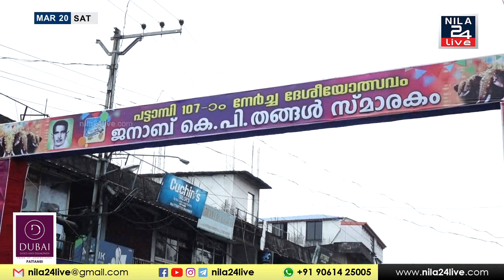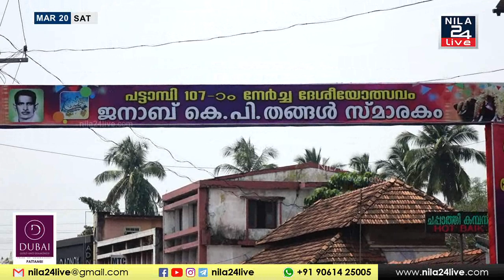വർഷം തോറും നടത്തിവരാറുള്ള പട്ടാമ്പി നേർച്ച മാർച്ച് 21 ഞായറാഴ്ച ആഘോഷിക്കും | PATTAMBI NERCHA 2021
ആലൂർ വലിയ പൂക്കുഞ്ഞിക്കോയ തങ്ങളുടെ സ്മരണാർത്ഥം വർഷം തോറും നടത്തിവരാറുള്ള പട്ടാമ്പി നേർച്ച മാർച്ച്  21 ഞായറാഴ്ച ആഘോഷിക്കും. കോവിഡ് നിയന്ത്രണങ്ങൾ നിലനിൽക്കുന്ന സാഹചര്യത്തിൽ ആഘോഷങ്ങൾ ചുരുക്കിയാണ് ഇത്തവണ നേർച്ച നടത്തുന്നത്.